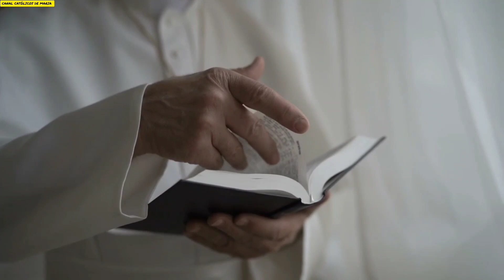ATENÇÃO! ACONTECEU HOJE COM O PAPA FRANCISCO AS EMISSORAS JÁ COMEÇARAM A NOTÍCIAR TODOS EM ORAÇÕES.